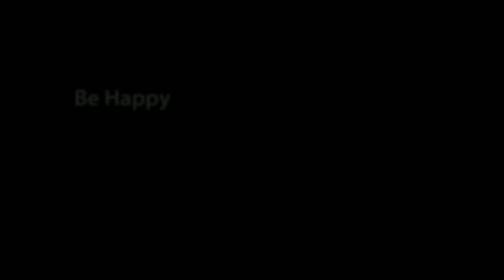Sold in tanyatierneycountry Brooklin 33 Bellhouse PL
33 Bellhouse PL